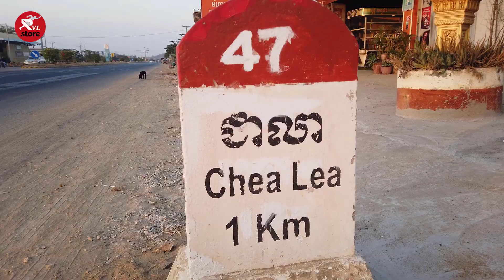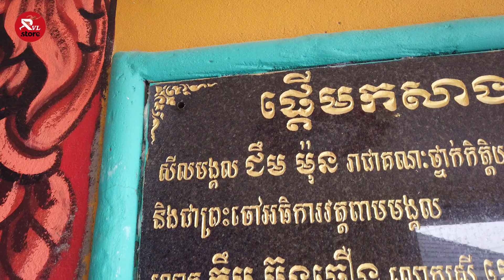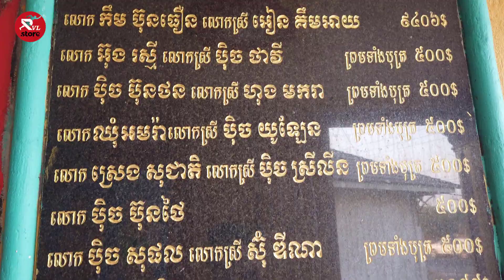ភ្នំបែកពាង Bek Peang Hill l RAY l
ជាភ្នំដែលទេសចរបរទេសចូលចិត្តមកកម្សាន្តដោយការប្រើខ្សែរ៉តឡើងចុះភ្នំ។ នេះជាភ្នំបែកពាងនៃឃុំជាលា ស្រុកបាធាយ ខេត្តកំពង់ចាម។